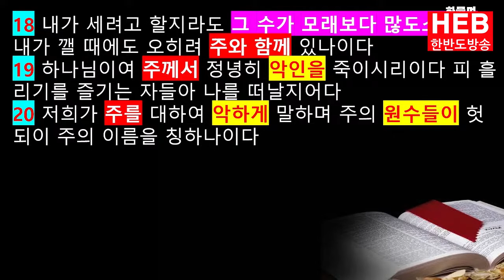HEB방송 -생사 화복(신30:15-20)/비전장로교회 김학현 목사(240811)